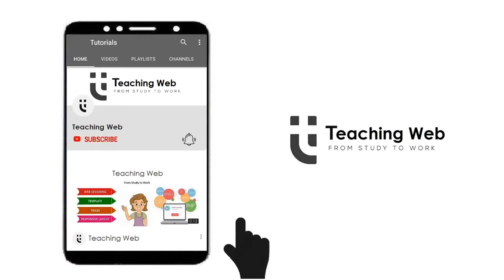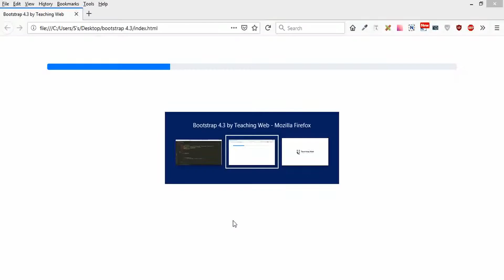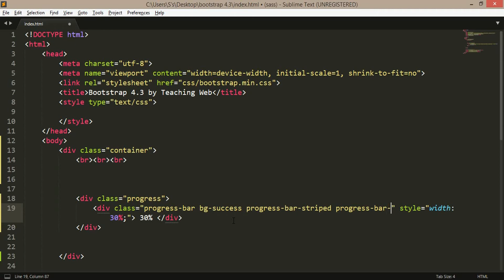Progress in Bootstrap 4.3 - (15)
Basic Progress Bar. A progress bar can be used to show a user how far along he/she is in a process. Bootstrap provides several types of progress bars.